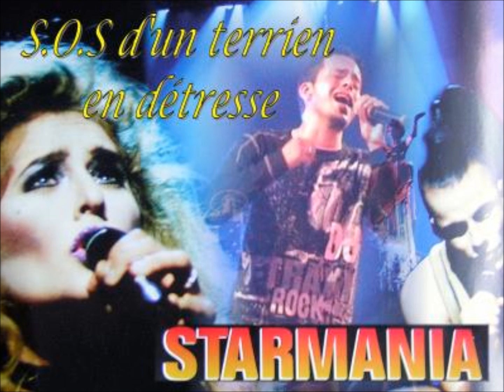sos d un terrien en detresse daniel balavoine